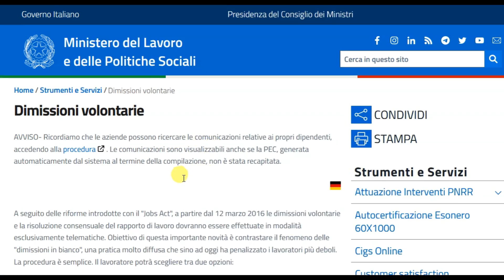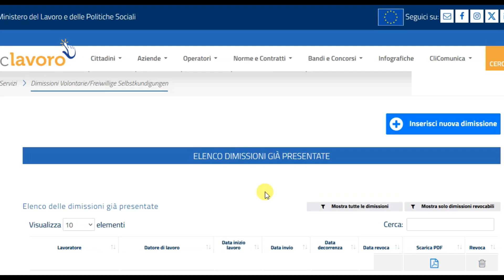Come fare le dimissioni lavoro online-VIDEO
Come fare le dimissioni lavoro online @Testqr